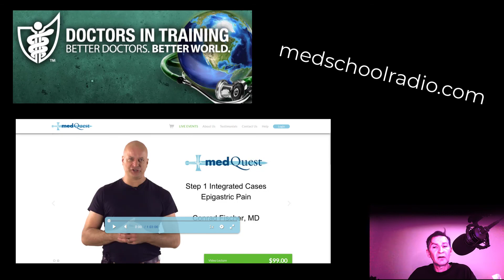Episode 349: USMLE Prep: Using Doctors in Training (DIT) and Dr Fischer (MedQuest)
USMLE Prep: Using Doctors in Training  (DIT) and Dr  Fischer (MedQuest)